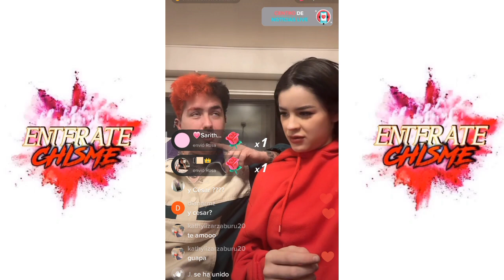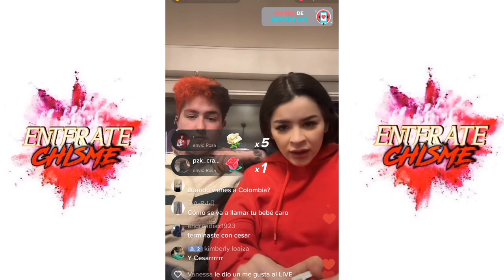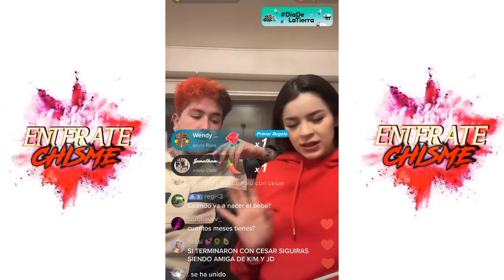CAROL CASTRO HABLA DE CESAR PANTOJA ¿TERMINARON SU RELACIÓN?